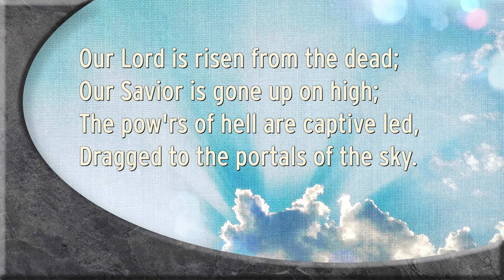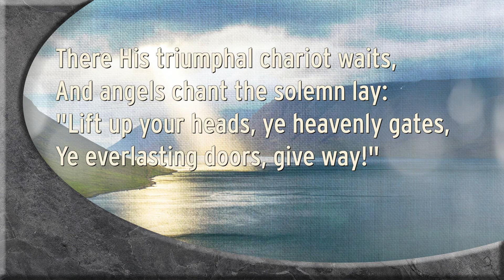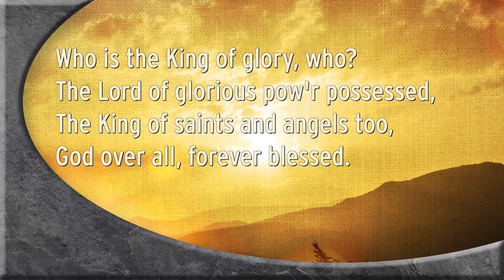Our Lord Is Risen from the Dead (BROCKHAM)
The keen-eyed viewer may have noticed this phrase in this channel's icon - the final words in this triumphant resurrection hymn by Charles Wesley. I was introduced to this hymn by a copy of "Southern Harmony" that was owned (and sung from) by my great-great-grandfather. This multi-generation  heritage of faith is a precious legacy. Praise God!

"Who is the King of glory, who?
The Lord of glorious pow'r possessed,
The King of saints and angels too,
God over all, forever blessed."

Images courtesy Unsplash